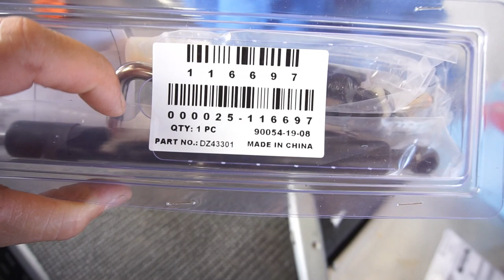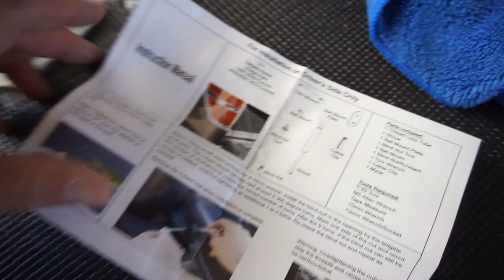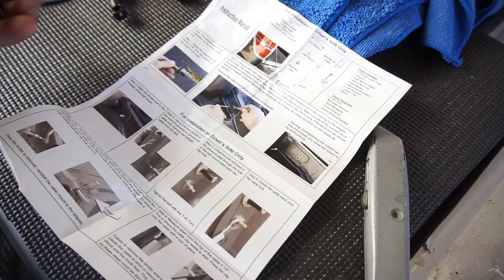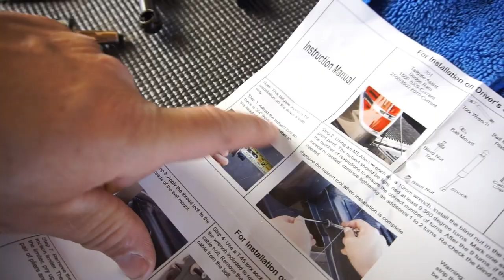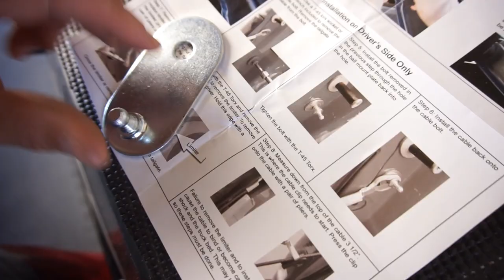Finally Bought A Tailgate Assist Kit For My 2010 Ram 2500 Mega Cab Cummins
Fonz M.